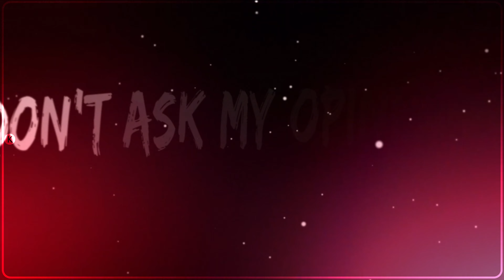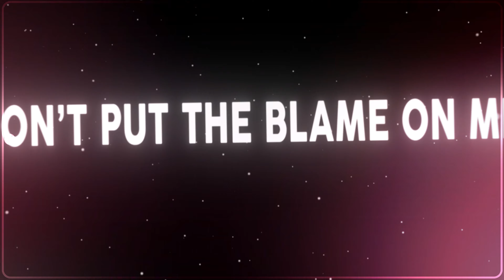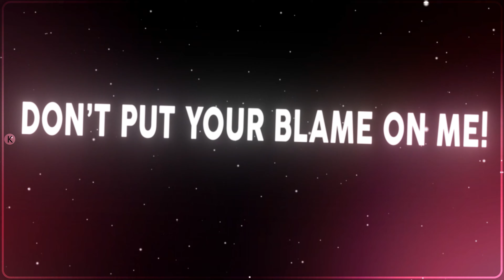Nightcore - Human (Rock Version) (Lyrics)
➥ Follow our Rock Cover Playlists on Spotify ➼

✘ INFORMATION ✘
➥ Song ➼ Human
➥ Artist ➼ Rag’n’Bone Man
➥ Cover ➼ CUBOT Records
➥ Anime ➼ Honkai: Star Rail
➥ Thumbnail ➼ xUDe
➥ Artwork 1 ➼ Lightning
➥ Artwork 2 ➼ ひづるめ(Hidzzz)
➥ Artwork 3 ➼ euneun
➥ Artwork 4 ➼ 驰掣万里
➥ Artwork 5 ➼ sas
➥ Artwork 6 ➼ KAR1
➥ Artwork 7 ➼Sakon04
➥ Artwork 8 ➼ meltyrice
➥ Artwork 9 ➼ 鋅空(ZN)
➥ Artwork 10 ➼Snozaki篠崎
➥ Artwork 11 ➼ 西鸥鸥

✘ Human LYRICS ✘
[Intro]
Human (Human)

[Verse 1]
Maybe I'm foolis
So maybe I'm lying

[Refrain]
Don't put your blame on me (Oh-oh)

[Verse 2]
In what you believe? (Oh-oh-oh)
See Rag’n’Bone Man Live

The Grants
Lana Del Rey
7 Minute Drill
J. Cole
Elevate
Jeff Grecia

[Chorus]
(Oh-oh) Some people got the real problems
(Oh-oh) Some people out of luck
(Oh-oh) Some people think I can solve them
(Oh-oh) Lord heavens above (Oh-oh-oh)
Don't put the blame on me (Oh-oh)

[Refrain]
[Chorus]
(Oh-oh) Oh, some people got the real problems

[Post-Chorus]
(Oh-oh-oh)
I'm only human, I make mistakes
I'm only human, that's all it takes
To put the blame on me (Oh-oh)

[Bridge]
(Ooh-ooh-ooh)
'Cause I'm no prophet or Messiah
(Ooh-ooh-ooh)
You should go looking somewhere higher